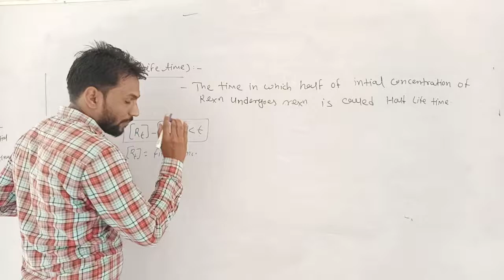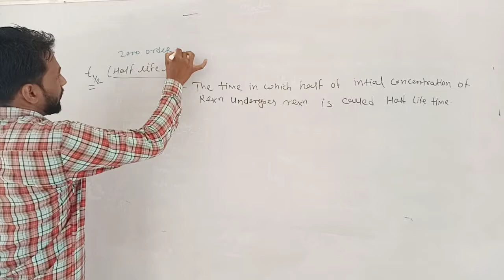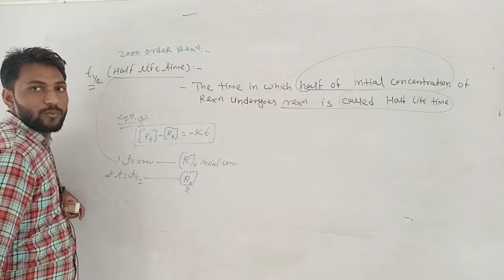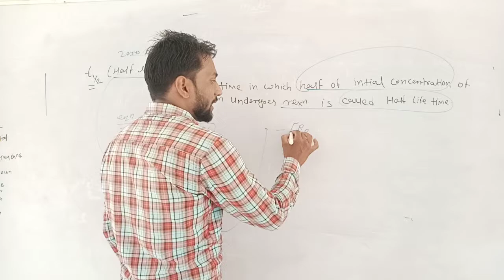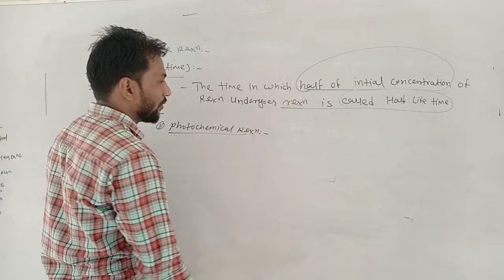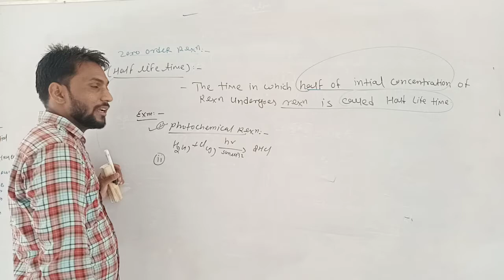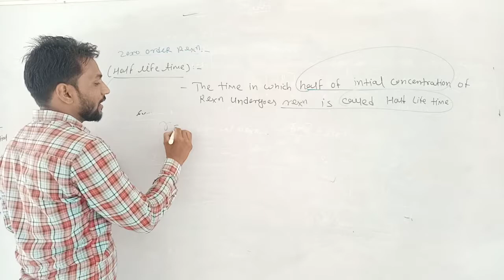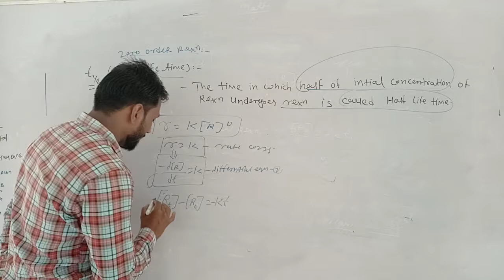lect 10 chemical kinatics